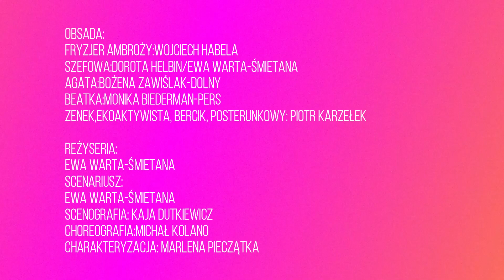Zapowiedź spektaklu "U Fryzjera" || Muzyczny spektakl kabaretowy || Premiera | Piwnica pod Baranami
U Fryzjera to muzyczny spektakl kabaretowy, którego akcja dzieje się w zakładzie fryzjerskim.
Bohaterami są niezwykle barwne postaci: fryzjer Ambroży topiący nerwy w piersióweczce, szefowa salonu - potrójna mężatka oraz klienci odwiedzający salon: Agata, stała klientka, kobieta przed rozwodem, doświadczona przez płeć męską, Beatka - młoda, szalenie zakochana w swoim "misiaczku", tuż przed ślubem, a także mężczyźni ekoaktywista, policjant, szmugler ze Śląska oraz Zenek, który w piątek bierze rozwód, a w sobotę ponownie się żeni.
Całość dopełniają dowcipne i pikantne dialogi oraz sytuacje, które przeplatają się wpadającymi w ucho zabawnymi piosenkami i tańcem, a to wszystko w oprawie lat 50.

Obsada:
Fryzjer Ambroży: Wojciech Habela
Szefowa: Dorota Helbin/Ewa Warta-Śmietana
Agata: Bożena Zawiślak-Dolny
Beatka: Monika Biederman-Pers
Zenek, Ekoaktywista, Bercik, Posterunkowy: Piotr Karzełek

Reżyseria: Ewa Warta-Śmietana
Scenariusz: Ewa Warta-Śmietana
Scenografia: Kaja Dutkiewicz
Aranżacje muzyczne: Robert Kanaan
Choreografia: Michał Kolano
Charakteryzacja: Marlena Pieczątka

Premiera spektaklu odbędzie się 10.10 godz. 18:00 oraz 11.10 godz. 16:30 oraz 19:00 w Piwnicy pod Baranami w Krakowie.